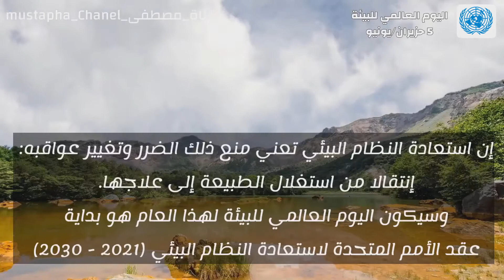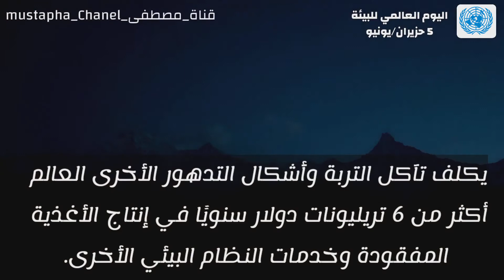عرض تحسيسي حول الاحتفال باليوم العالمي للبيئة 2021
شعار اليوم العالمي للبيئه 2018